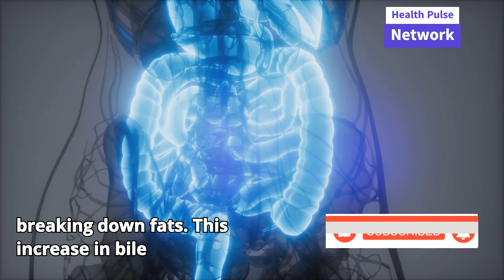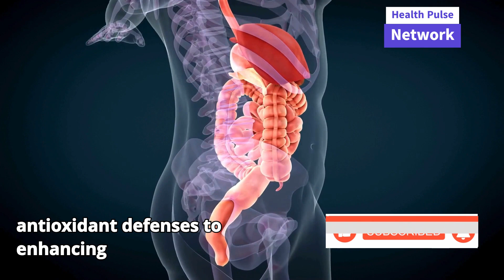Cleanse the Liver and Intestines in 3 days! All the dirt will come out of the body!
Discover the surprising benefits of drinking turmeric water at night in our latest video! Learn how this golden spice can enhance your health, from boosting your immune system to promoting better sleep.

Turmeric, known for its anti-inflammatory and antioxidant properties, offers a simple yet effective way to improve your wellbeing with just a glass before bedtime. Tap into the secrets of turmeric and transform your nightly routine into a powerful health boost.